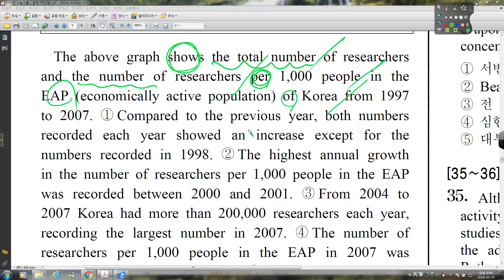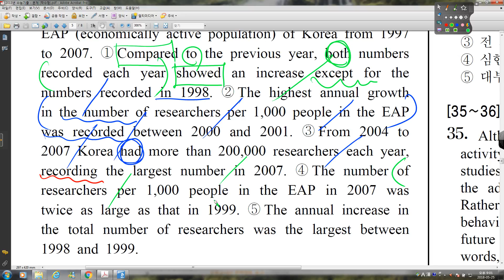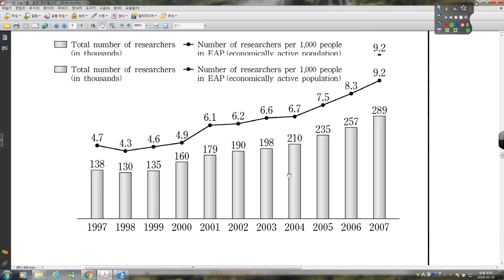2013년 수능기출 32번